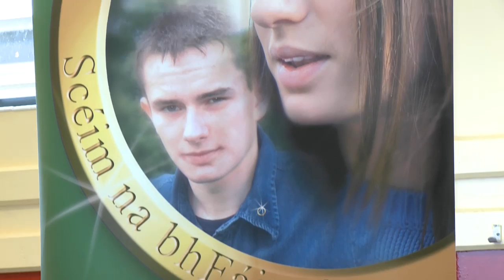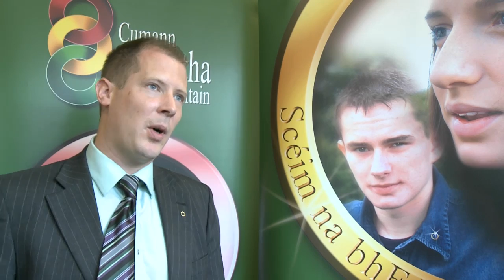Bronnadh na bhFáinní, Lagan College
Bhí Nuacht24 i láthair ag bronnadh na bhfáinní agus suaitheantas Gaeilge ag Coláiste Lagan, Béal Feirste.